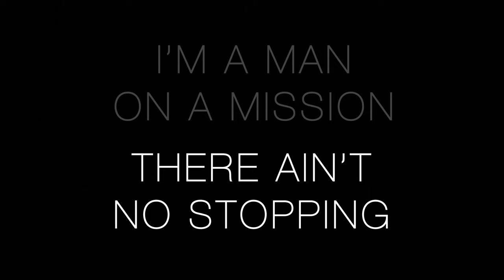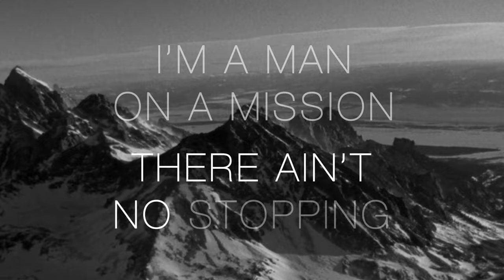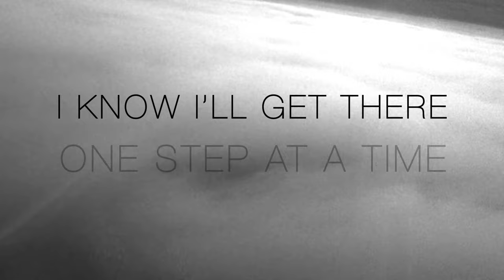Jeremy Renner - "Nomad" Official Lyric Video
Official Lyric Video for Nomad By Jeremy Renner

Motion Graphics and VFX by Alan Chamberlain

New EP "The Medicine" available now!